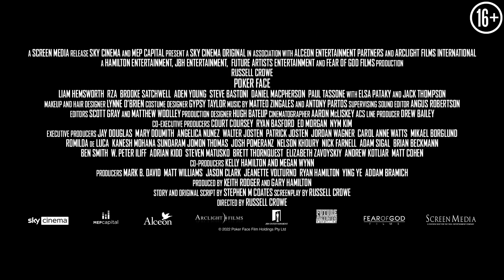ПОКЕРФЕЙС Русский трейлер 2 (2022) Рассел Кроу, Эльза Патаки, Триллер Фильм HD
Рассел Кроу играет Джейка, технологического миллиардера, который собирает своих друзей детства в своем поместье в Майами для игры в покер с высокими ставками. Эти друзья питают ненависть к хозяину, мастеру игры и планирования, и он придумал сложную схему, призванную восстановить справедливость в отношении всех них. Однако Джейк пересматривает свою стратегию, когда в его особняк в Майами проникает опасный грабитель, все предыдущие дела которого заканчивались убийствами и поджогами.

© Global Film and Screen Media Films